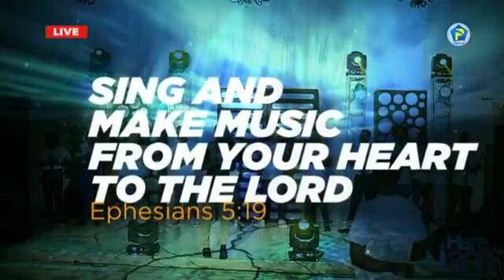Psalms,Hymns And Spiritual Songs - Powerful Pentecostal Worship Songs 10.02. 2021